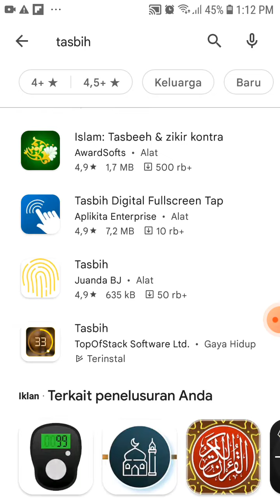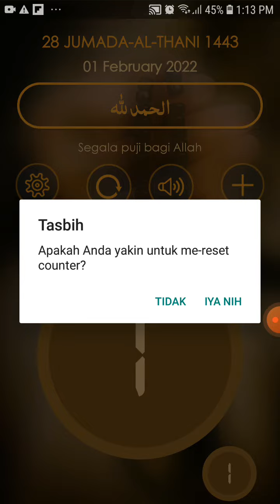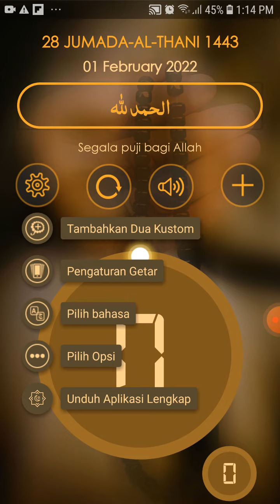TUTORIAL CARA MENGUBAH ANDROID MENJADI TASBIH DIGITAL